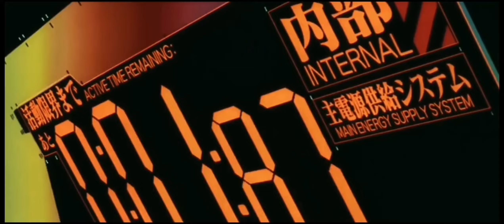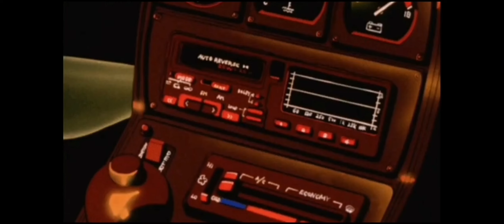Katyn, Sute!! - She is perfect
"¡El momento ha llegado! 🎵✨ Presento "She is Perfect", mi nueva canción en colaboración con @Sute_ .